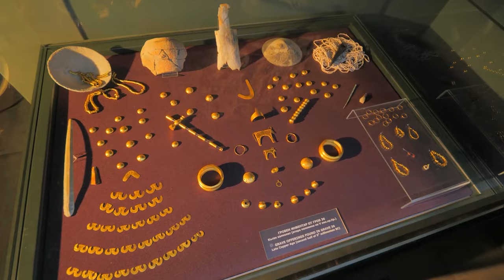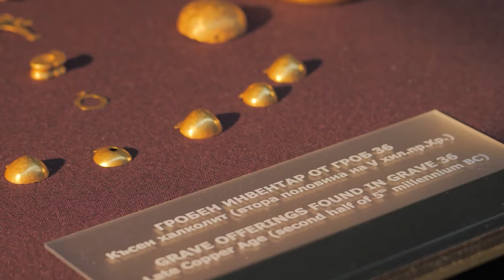50 Million-Year-Old Stone Forest and Europe's First Prehistoric Civilization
🕰️ A 50-Million-Year-Old Time Capsule—Crafted by Humans or Nature?
🌍 The Oldest Gold in the World!
🏛️ Pre-civilization or the First European Civilization in Varna?

🚩 Timecodes
00:00 Intro
00:40 First discovery
02:25 Dikilitash
04:25 Local tales
06:39 Prehistoric Civilization
09:26 Science evaluation
12:05 Heavenly Doors
14:35 The Desert in Europe

Embark on an extraordinary journey to Pobiti Kamani, the 50-million-year-old Stone Forest nestled in Bulgaria. Uncover the mysteries of this captivating landscape, where nature's ancient sculptures meet the remnants of Europe's first prehistoric civilization. Join us as we explore the enigmatic tales of Titans, discover the oldest gold treasures ever found, and delve into the secrets concealed within the heart of this remarkable geological wonder. This is more than just a voyage through time – it's an immersive exploration of history, mythology, and the intriguing intersection of human civilization and the natural world. Don't miss the chance to witness the awe-inspiring legacy of Pobiti Kamani!